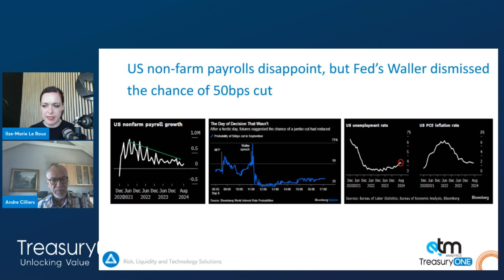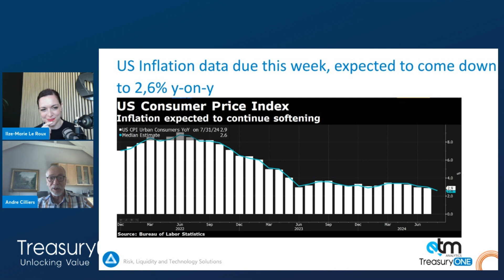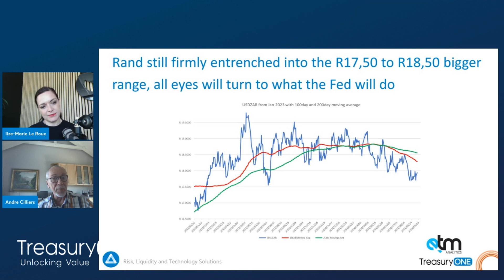MARKET REVIEW | US Job Market Weakens: Fed Rate Cut on the Horison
August's US nonfarm payrolls came in softer than expected, signaling trouble for the labour market. With manufacturing jobs taking a big hit and unemployment metrics shifting, all eyes are now on the Fed. Fed Governor Waller's recent comments have fueled speculation on next week's Fed meeting; it's not so much if the the central bank will cut but rather by how much?

 How will this impact the markets, the economy, and the rand?

Tune in to get the full breakdown and what’s next for the US economy and global markets.